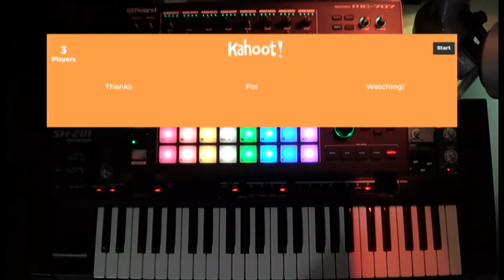Kahoot! Lobby Theme - Performance by Lothar Myck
I play the Kahoot! lobby theme with synthesizers in my quarantinestudio

Gear:
Roland MC-707 Groove-box
Roland SH-201 Synthesizer